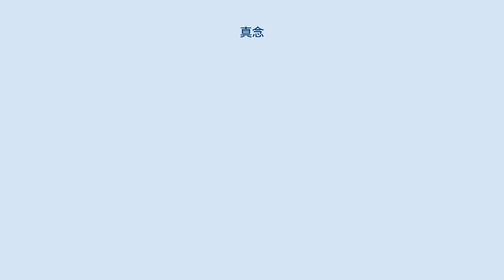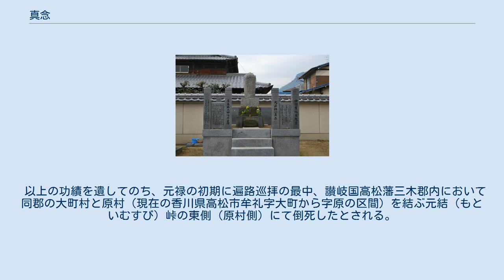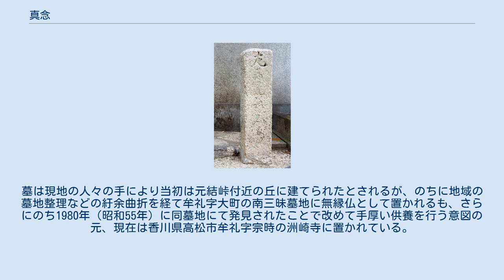真念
真念法師の墓（洲崎寺） 宥辨 真念（ゆうべん しんねん、出生年は不明、没年は1692年〈元禄5年〉、または1691年〈元禄4年〉の説もある）は、江戸時代初期の高野聖。
その生涯の長らくにわたり四国八十八箇所の巡拝を行うとともに、それにまつわる様々な活動を行って四国遍路を広く人々に知らしめたことから「遍路の父」「四国遍路中興の祖」と云われる。
土佐国の生まれとされ、遍路巡拝を行わない時には大阪の寺嶋で暮らし、自らを抖そうする頭陀と称した。
 遍路石（延命寺） 真念が四国に建立した現存する24基の標石のひとつ。
「為父母六親菩提澄吟 別島也」と記されている。
 四国八十八箇所を20回以上歩いて巡拝し、四国遍路について現存する初めての旅行案内書と云われる『四國邊路道指南（しこくへんろみちしるべ）』と、その霊験記である『四國徧禮功徳記』を出版し、また、遍路に宿を貸す人を募り、自ら遍路屋（真念庵）の建立や標石を200基余造立をして、庶民の四国遍路が定着したとされている。
 また、雲石堂寂本の『四國徧禮霊場記』の作成に資料を提供した。
同記には、初めて各寺の風景が描かれていて、当時の寺の様子が視覚でわかり、各札所の縁起・由緒がまとめられている。
同記により四国遍路に興味を持った読者が、真念の本を持って四国遍路に出立するように意図されている。
 以上の功績を遺してのち、元禄の初期に遍路巡拝の最中、讃岐国高松藩三木郡内において同郡の大町村と原村（現在の香川県高松市牟礼字大町から字原の区間）を結ぶ元結（もといむすび）峠の東側（原村側）にて倒死したとされる。
墓は現地の人々の手により当初は元結峠付近の丘に建てられたとされるが、のちに地域の墓地整理などの紆余曲折を経て牟礼字大町の南三昧墓地に無縁仏として置かれるも、さらにのち1980年（昭和55年）に同墓地にて発見されたことで改めて手厚い供養を行う意図の元、現在は香川県高松市牟礼字宗時の洲崎寺に置かれている。